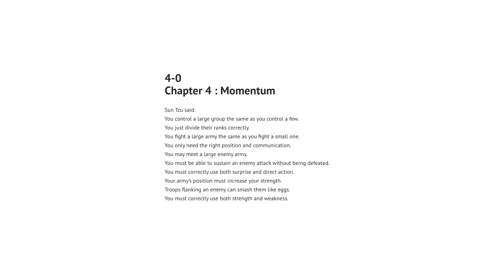4-0 Art of War by Sun Tzu, edit by SadTie